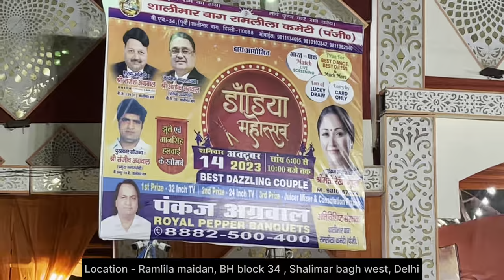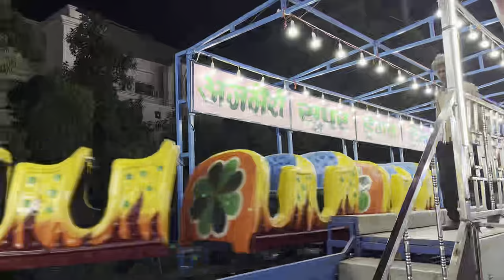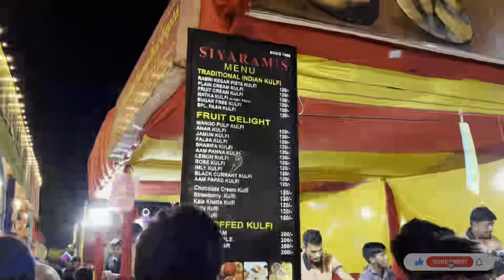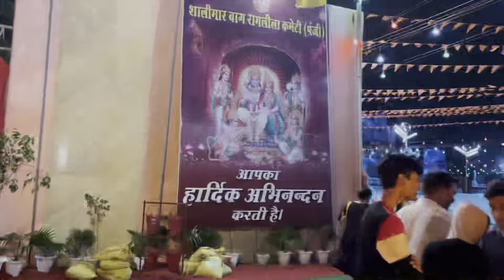Shalimar bagh ramlila 2023 - Shalimar bagh mela 2023 Dussehra mela in delhi | Shalimar bagh ramleela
Shalimar bagh ramlila 2023- shalimar bagh mela 2023 delhi mela 2023 (dussehra mela in delhi 2023) shalimar bagh ramleela has now started at ramleela ground , block BH , shalimar bagh west , delhi ashok vihar , delhi and will run till 25 october 2023. Here you can enjoy in 20+ rides ( shalimar bagh mela 2023 ), see ramlila ( shalimar bagh ramlila 2023 ) , cultural programs, buy different products in many stalls , eat food in food court , play games in gaming zone at shalimar bagh ramlila 2023 shalimar bagh mela 2023 delhi mela 2023 dussehra mela in delhi 2023 shalimar bagh ramleela. It is  one of delhi's biggest ramlila and dussehra mela of 2023.

In this video, I have shared all information related to entry ticket price , opening & closing date, timings, , nearest metro station of shalimar bagh ramlila 2023 shalimar bagh mela 2023 delhi mela 2023 dussehra mela in delhi 2023 shalimar bagh ramleela , taken you on a full tour of shalimar bagh ramlila 2023 shalimar bagh mela 2023 delhi mela 2023 dussehra mela in delhi 2023 shalimar bagh ramleela 2023 , so make sure to watch this video till the end to know everything.

Ramlila ground , block BD , shalimar bagh west , delhi

00:00 About shalimar bagh ramlila 2023 shalimar bagh mela 2023 delhi mela 2023 dussehra mela in delhi 2023 shalimar bagh ramleela
00:25 Shalimar bagh ramlila 2023 , ticket price, timings , location, etc. all information included of shalimar bagh ramlila 2023 shalimar bagh mela 2023 delhi mela 2023 dussehra mela in delhi 2023 shalimar bagh ramleela
03:29 All rides and ticket prices
05:51 Games in shalimar bagh ramlila 2023 shalimar bagh mela 2023 delhi mela 2023 dussehra mela in delhi 2023 shalimar bagh ramleela
06:50 What to eat or buy at shalimar bagh ramlila 2023 shalimar bagh mela 2023 delhi mela 2023 dussehra mela in delhi 2023 shalimar bagh ramleela
10:34 Outro

Shalimar bagh ramlila 2023 shalimar bagh mela 2023 delhi mela 2023 dussehra mela in delhi 2023 shalimar bagh ramleela
Shalimar bagh ramleela live
Shalimar bagh ramlila live
Shalimar bagh ramlila commitee
Shalimar bagh ramlila 2023 delhi shalimar bagh dussehra mela 2023
शालीमार बाग़ रामलीला 2023 शालीमार बाग़ मेला 2023 दिल्ली मेला 2023 दशहरा मेला इन दिल्ली 2023 शालीमार बाग़ रामलीला